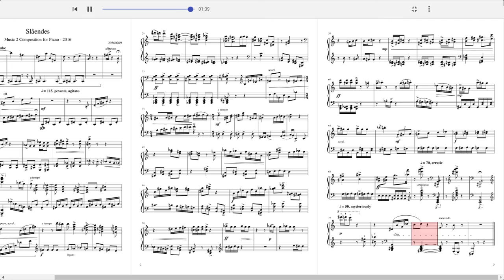Nigel Sun HSC composition encore nominated Slåendes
jokes it didnt get encore nominated.
yet ;)
This piece encapsulates the very definition of what it is to be a sydney high boy and an accelerated music student as you live out two seemingly impossible lives as a parallel, and through the intricacies woven into such a composition, the very manifestation of such a living environment is on full display as the inherent fallacies of mankind sway such a student not.
The very definition of slaendes, meaning "rank 108" is a tribute to the fact that certain people will never live up to expectations, such as becoming a striker for 2nd grade football, or prinicpal violist of an amazing senior string ensemble, but the latter part "HSC" prescribes a surefire way of enabling one to reach one's full potential as they move throughout life, from one step to another, from boyhood to adulthood, and from adulthood to manlihood, as some may call it, "a rite of passage".
The parallel world of sports and scholarly achievements may seem impossible to many, but this piece actually shows several intricate details of how such two should be mashed together, for example in bar 15, the c sharp minor chord with a raised 9th note and augmented 5th corresponds to the acceptance of failure as but another human virtue that must be overcome, and that achieving first in maths may not be entirely possible ever.
Furthermore, the technique, thought, and detail used in this piece is emphasised through the blatant copy and pasting of a classical great's piece, Mozart's Symphony No. 4 in G Minor. However, in a way that does not bastardise the originality and creativeness of Mozart, the composer of Slaendes has indeed modulated the key in such a way that music teachers have not been able discern from one great piece, to another equally as great piece. Lastly, in the last section in the structurally sound format of this contemporary great, the composer decides to convey his emotions for many highlights in his life, such as becoming the 36th pick to become an ambassador of the Sydney Boys High School, in the form of a prefect intern.
However, the reservedness of the final section not only hints towards an ending, but also the incredible likelihood of a veto of such great proportions that even his family will hear about it and promptly disown the youngest, i.e. the composer.
Many people believe that this original composition is indeed the manifestation of many minds put into one, and that the cultural renaissance and impressionism really shines through, and the diffusion of many substances that are only needed from brain to hand to pen to finger to page displays incredible fortitude and magnitude of the mind. Hence, therefore and thereafter with great passion and enjoyment of the piece, Slaendes.

chuck a phat subscribbles friendos :)